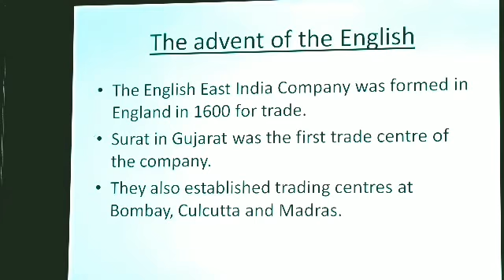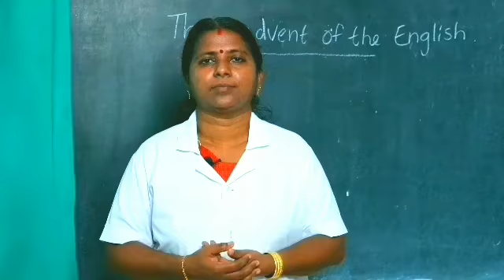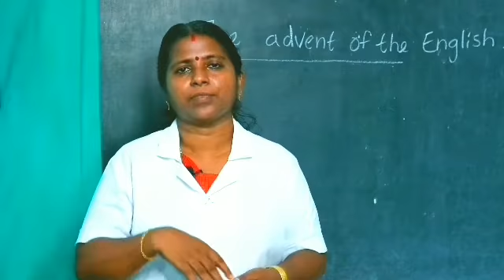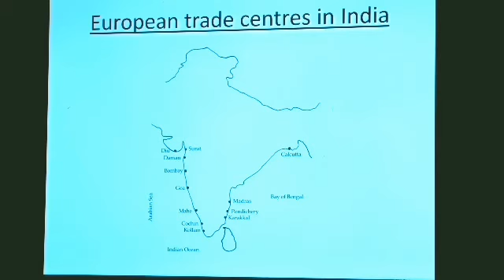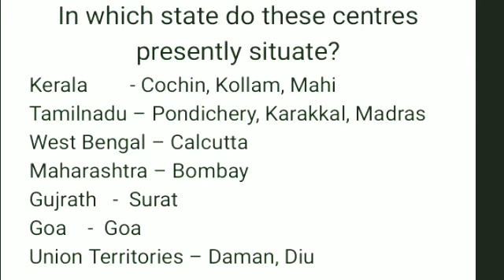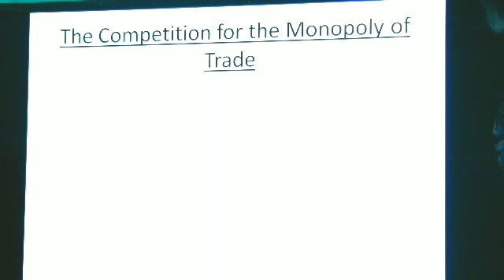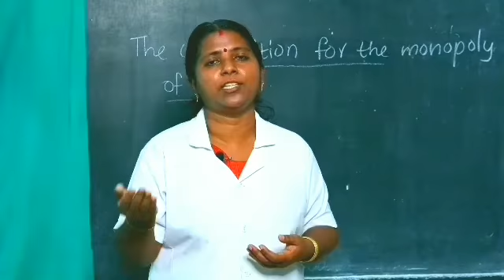From trade to power-The advent of English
7th std ss